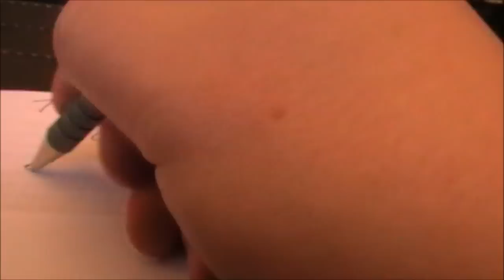Josh Kemp - "Standing On The Cliff Edge" (Addistock Sessions)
Having clocked in an impressive 212 gigs in 2012, Josh Kemp is one of Nottingham's hardest working musicians. Playing gigs up and down the country, busking and directing theatre productions, this busy boy even wrote a song for Olly Murs, only for him not to use it.

Here is Josh performing the adequately titled Standing On The Cliff Edge, on a cliff edge overlooking Stapleford in Nottingham

If you like what you see please where you will find more amazing sessions from acoustic artists you may or may not know.